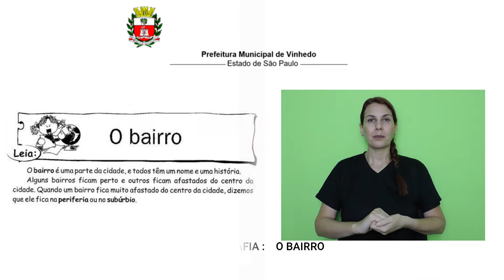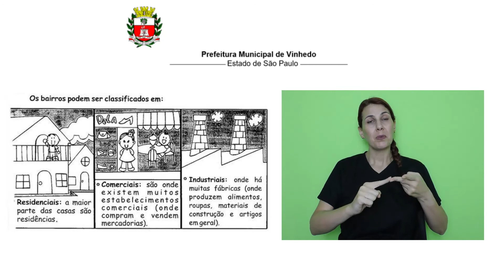O Bairro - Libras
A professora Mariana Dias Barreira ensina nesse vídeo, em libras,  sobre o nosso bairro.

Secretaria de Educação de Vinhedo
PROAPE - Programa de Apoio Pedagógico
CEFORMI - Central de Formação e Mídias